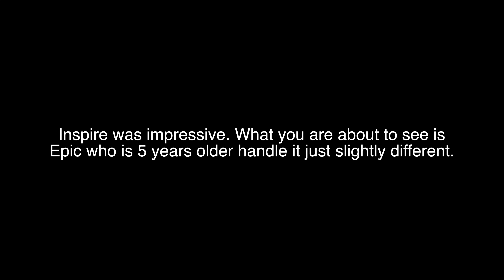MOM OF 7 SURVIVES IMMUNIZATIONS_VLOG #98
MOM OF 7 SURVIVES IMMUNIZATIONS_VLOG #98 In this memorable vlog Holly takes 4 of the seven kids to get shots. It's very impressive how she handles all the emotions from excitement to fear and all the above. I don't know how she does it. All while traveling with a new born.